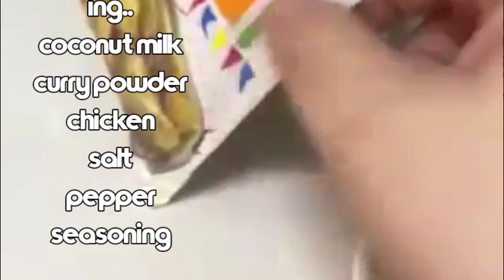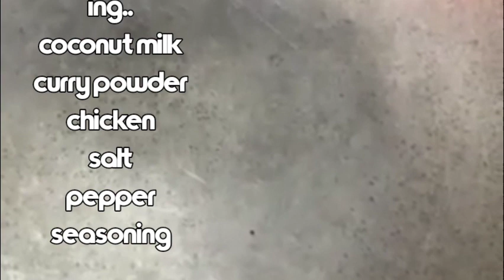Chicken curry @sissymixedblog FilipinoFood yummy cooking ||Filipino Cuisine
plsss.. connect to my member❤️

Pabiboyz Vlogz team Rich plss do manual search